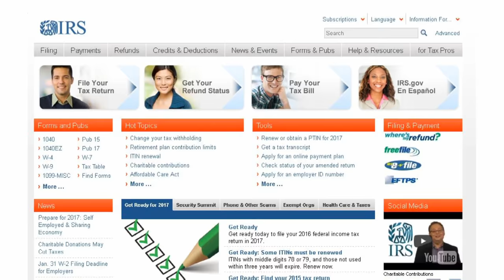Headlines for Thursday, December 01, 2016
IRS Releases Guidance for Tax Returns. Makin Island ARG, 11th MEU Enter US 5th Fleet